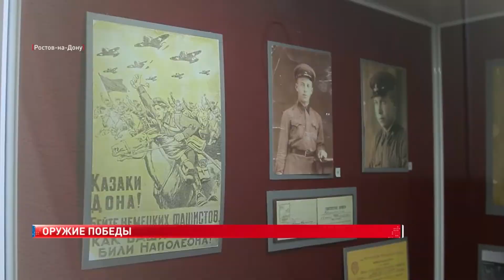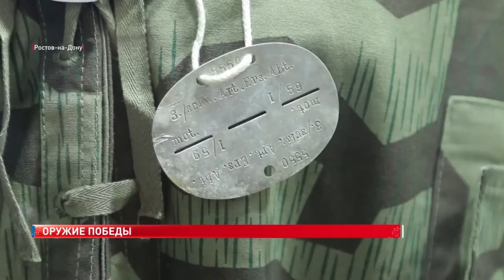Выставка "Оружие победы", Дон 24, 2021г